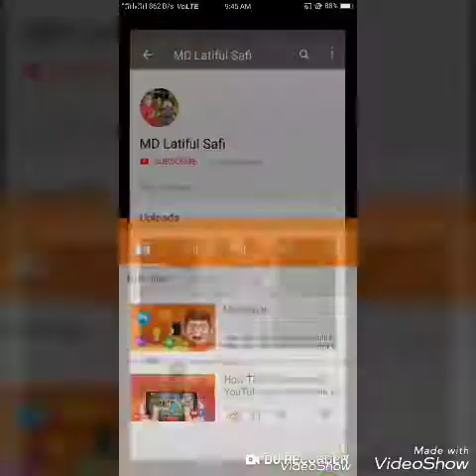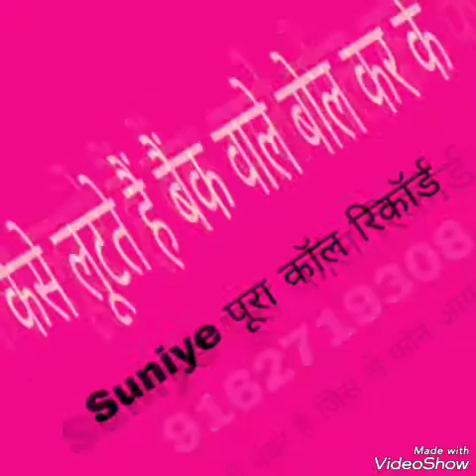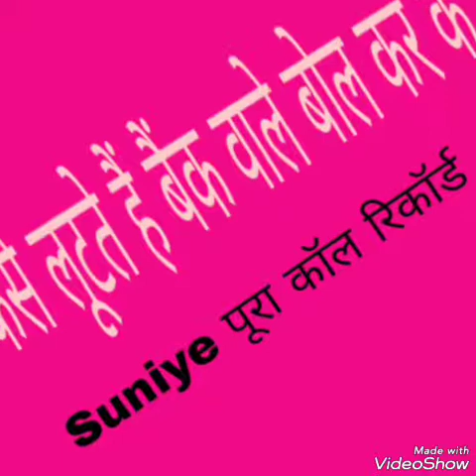सुनिए कैसे बैंक वाले बनके लूटते हैं